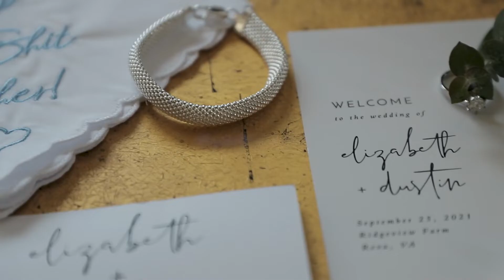Elizabeth & Dustin Wedding Highlight Teaser | Ridgeview Farm | Reva, VA